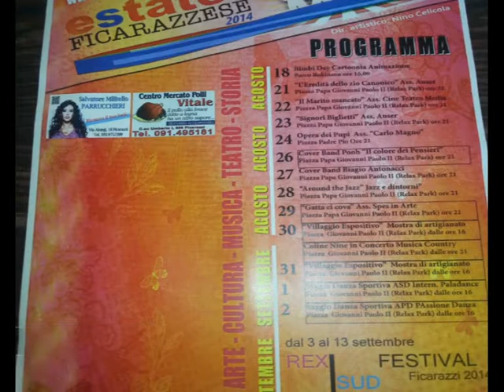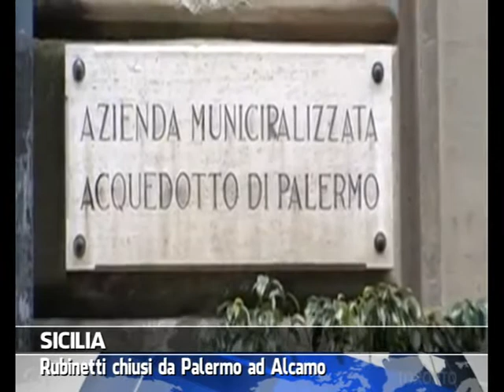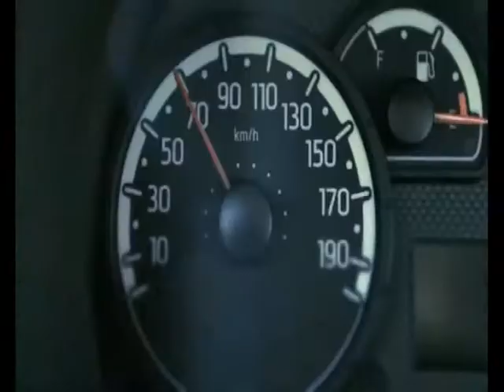VG8 - EDIZIONE 19 AGOSTO 2014